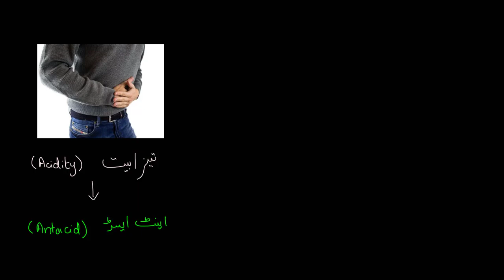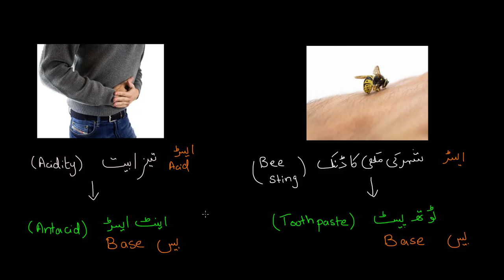Acid base neutralisation reaction | Chemistry | Khan Academy Udu